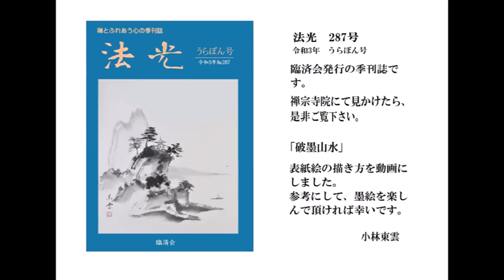Sumi-e 法光287 小林東雲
禅宗季刊誌「法光」287号表紙絵の描き方です。
「破墨山水」
Cover picture of Zen Buddhism quarterly magazine "Houkou".
Sumi-e technique video. "Haboku landscape "